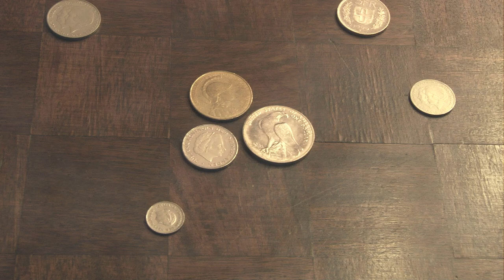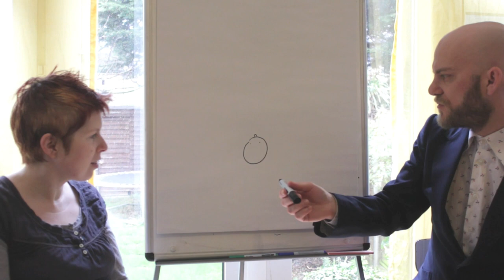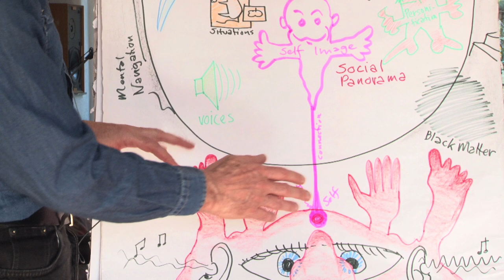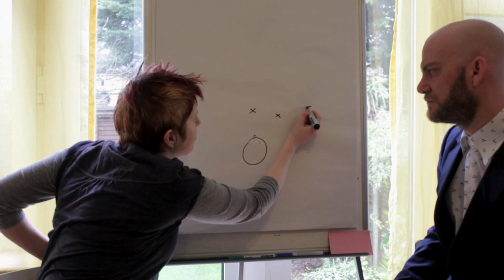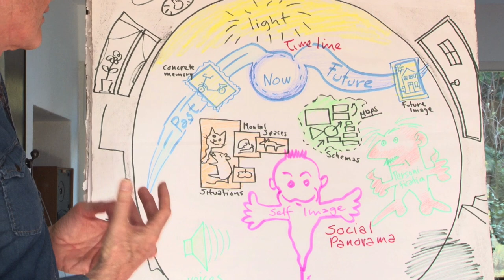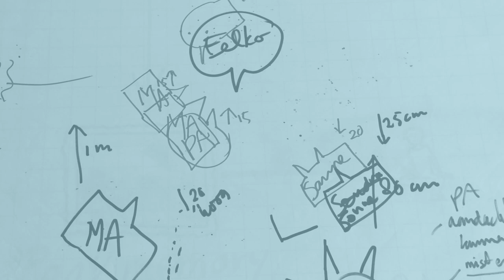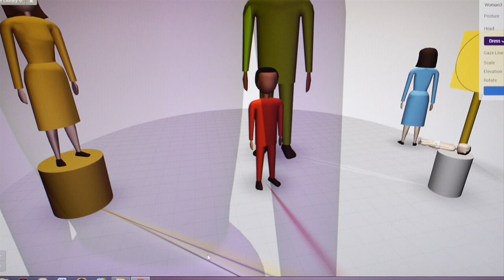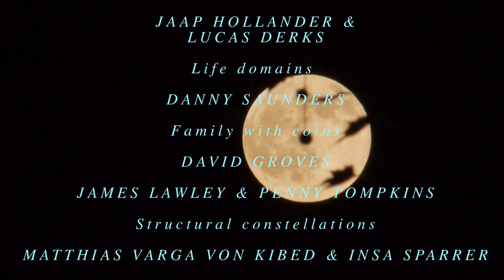What is Mental Space Psychology? By Lucas Derks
Mental Space Psychology is a emerging paradigm in psychology. Spatial cognition and spatial psychotherapies come together to make visable: Space is the primary organizing principle in the mind.